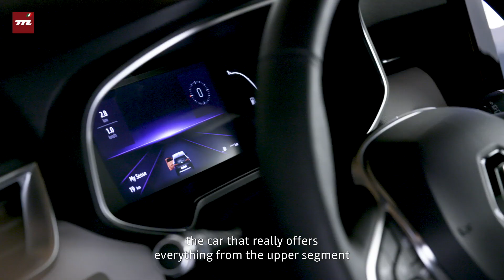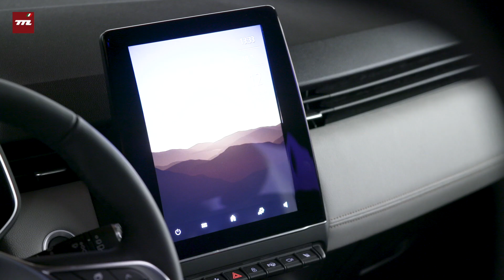Renault Clio 2020 | Mejorando la fórmula europea para triunfar | Esto hay que saber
Te contamos los detalles de la nueva generación del Renault Clio.